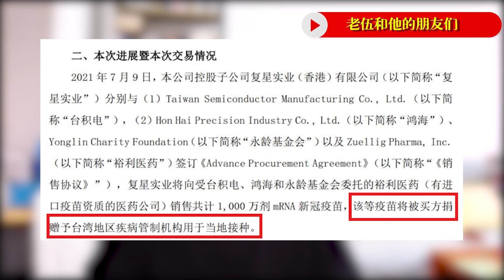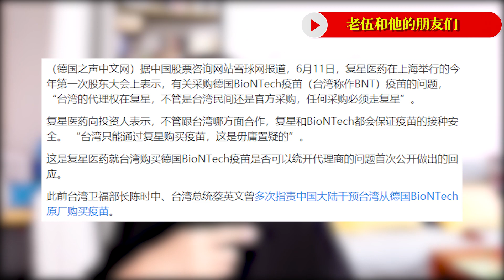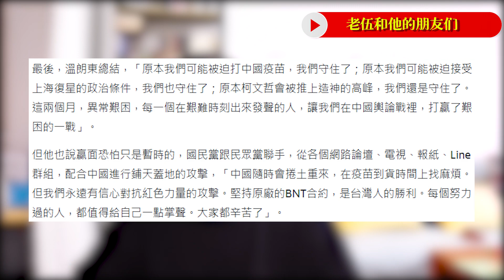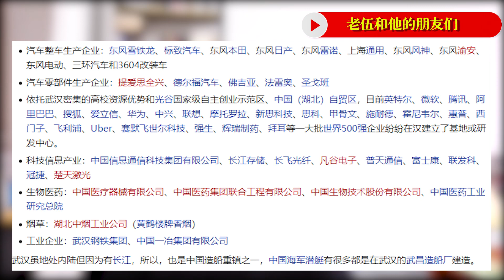台湾媒体曝，中国吃败仗，蔡英文赢了，BNT签约卖台湾一千万剂